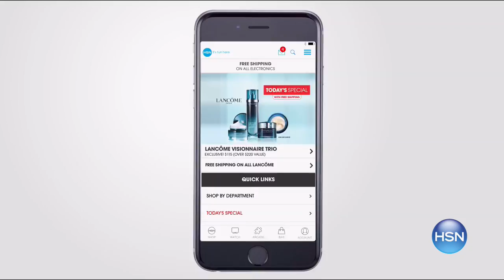HSN | Home Clearance 06.16.2017 - 12 AM